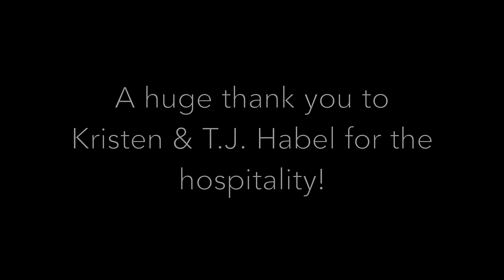Whitefish Mountain Resort - GoPro Edit